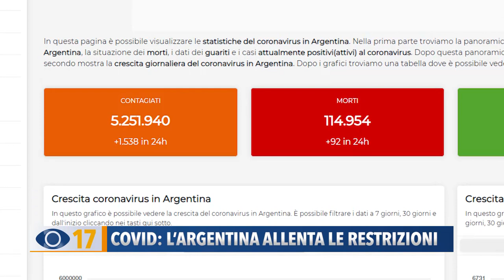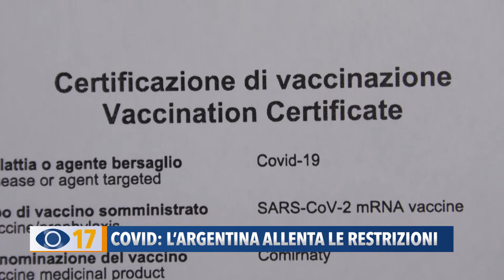Covid: l'Argentina allenta le restrizioni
L’Argentina allenta le restrizioni e riapre agli stranieri. All’aperto niente più mascherine. Il racconto e la testimonianza di Yanina, di origini fanesi, che vive a Cordoba, nel centro del Paese.